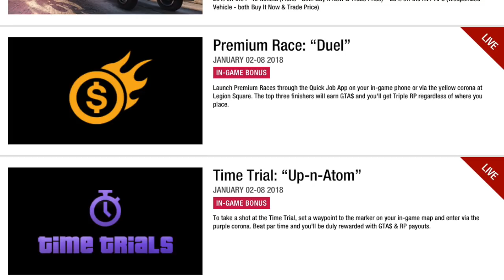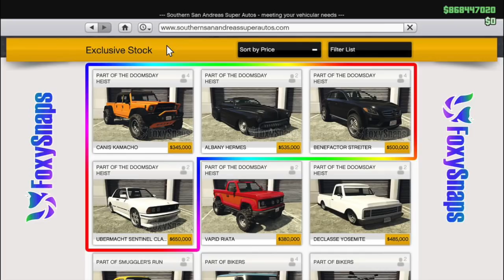GTA Online NEW Vehicle Releasing Tomorrow - NEW DLC Content Coming Out & MORE! (GTA 5 Update)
Rockstar will be releasing a NEW vehicle tomorrow in GTA Online! Will it be the Canis Kamacho or the Lampadati Viseris? Both of these cars sound like awesome additions to Grand Theft Auto 5!